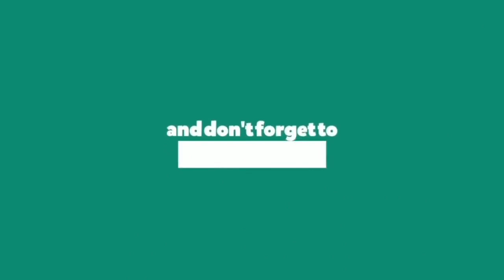Me Too - Meghan Trainor || Dance Cover || Choreography by Tina Boo || NARIA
Dance Cover on Me Too Song, Choreography - Tina Boo NARIA  The Best Dance Cover in This Song in World.

MeTooTina BooDanceCover
Me TooNARIADanceCover
Me TooDanceCover